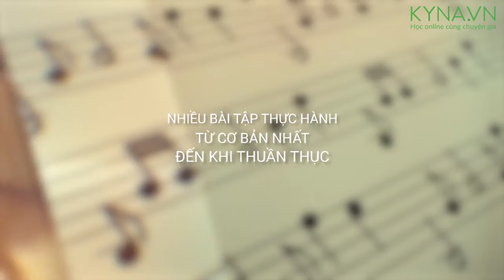Combo Guitar cổ điển - gv. Vũ Đức Hiển [Intro]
Đàn guitar mang lại cho ta rất nhiều thú vị và việc học nhạc cụ cũng vậy.

Đặc biệt hơn với guitar cổ điển, học guitar cổ điển cơ bản 1 sẽ giúp bạn tạo ra những giai điệu của nó đủ sức mê hoặc chỉ từ cây đàn guitar mộc mạc.

Có phải bạn:
Muốn trở thành một tay guitar chuyên nghiệp?
Hay đơn giản muốn chơi guitar cho thỏa đam mê của mình?
Bạn muốn nghe âm thanh ngân nga từ cây đàn guitar do chính mình tạo ra?
Giới thiệu đến bạn Khóa học đàn guitar cơ bản 1 online do giảng viên Vũ Đức Hiển (Chủ nhiệm CLB Guitar Vũ Hiển Hà Nội) hướng dẫn

Đây là khóa học đàn online đặc biệt được thiết kế phù hợp với:
Người mới bắt đầu tập đàn guitar.
Người đã tập đàn nhưng chưa thành công.
Muốn đàn guitar mà không có nhiều thời gian lên lớp trực tiếp.
Muốn có một khóa học guitar hiệu quả và tiết kiệm thời gian chi phí.
Với kinh nghiệm chơi guitar từ nhỏ, đã hướng dẫn hàng ngàn học viên theo học, giảng viên Vũ Hiển sẽ hướng dẫn bạn cách chơi đàn từ những bước cơ bản nhất cho đến khi thuần thục một cách bài bản và dễ hiểu nhất.

Bạn sẽ được học từ những phần căn bản nhất như:
Tư thế ngồi.
Cách tìm nốt nhạc.
Cao độ, trường độ.
Cho đến những kỹ thuật cơ bản để bắt đầu chơi guitar cổ điển tốt nhất:
Kỹ thuật luân phiên 2 ngón
Tiết tấu nốt móc đơn, móc kép
Học về nhịp
Kỹ thuật chạy ngón
Luyện tách bè, luyện phần giai điệu